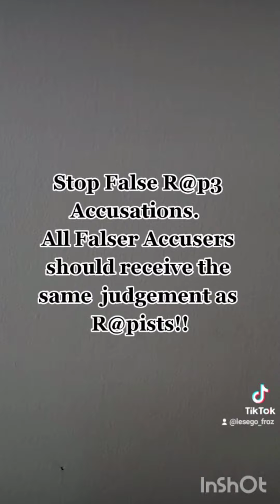Froz Court Case